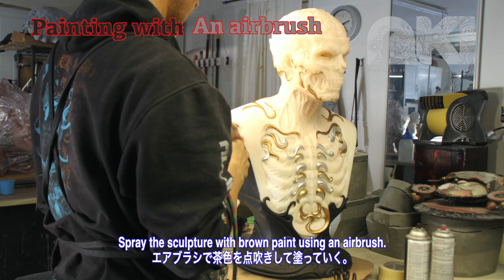【Sculpture Painting Tutorial】Painting Braindead Makes Super Realistic. 作品が生きるも死ぬも色塗り次第！生命を吹き込む方法。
This is the time-timelaps full video of sculpture painting Amazing Statue "Brain Dead "by AKIHITO.  Hope you'll enjoy learning the secret techniques in such details.

Recommend video
Brain Dead Collectibel Statue. How to create Brain Dead Realistic Statue after SFX make up. 凄い粘土彫刻

ウルトラマンコスモスメイン怪獣デザイナー、テレビチャンピオン特殊メイク王選手権３連覇不滅の王者。